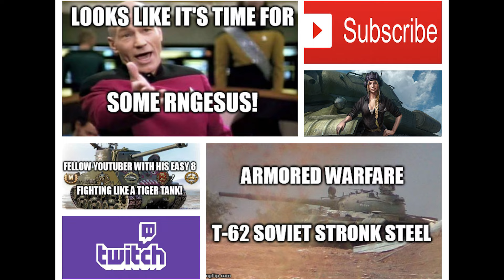Armored Warfare Precision Artillery Trials: The Gvosdika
So time to take a look at the other artillery perspective and the one I actually like less.  The Gvosdika Russian, precision artillery